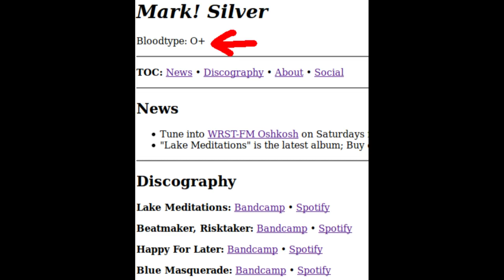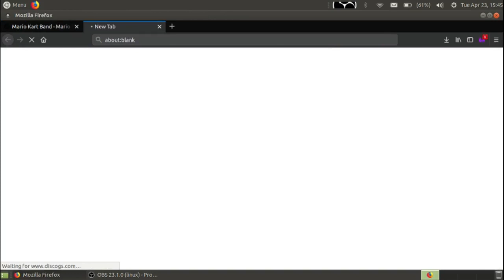Mario Kart 8's Music & Its Jazz Fusion Connection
Today I explore (primarily) one of the jazz-fusion bands behinds behind the musicianship of Mario Kart 8's official soundtrack.